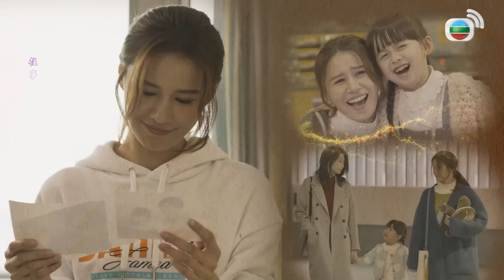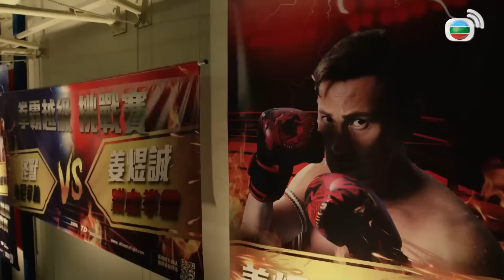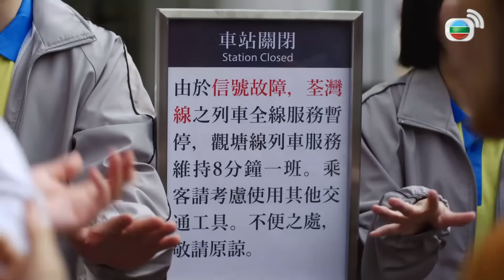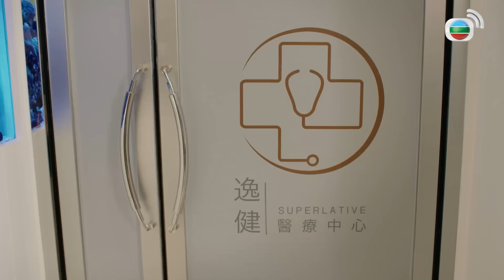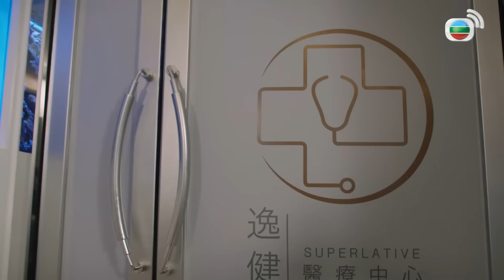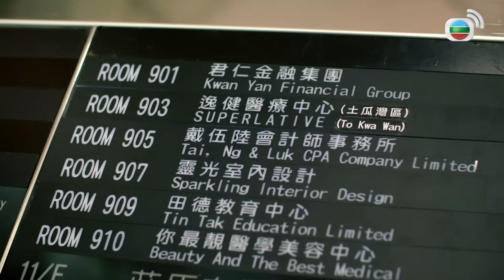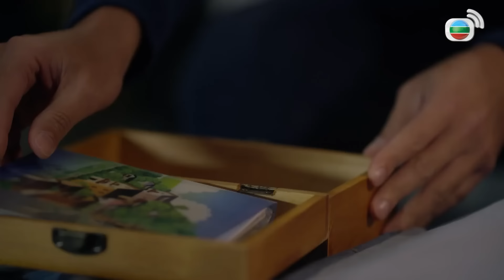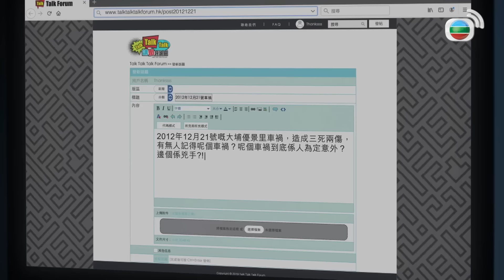TVB Những Người Tôi Từng Yêu tập 1/25 | tiếng Việt |Lâm Văn Long | Huỳnh Thúy Như | TVB 2020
Phim TVB Những Người Tôi Từng Yêu (Life After Death)
Diễn viên: Lâm Văn Long | Huỳnh Thúy Như | Mã Quán Đông | Liên Thi Nhã | Trần Tự Dao | Huỳnh Gia Lạc | Trình Khả Vì | Phùng Tố Ba TVB 2020 | kênh Duyên Tình TVB